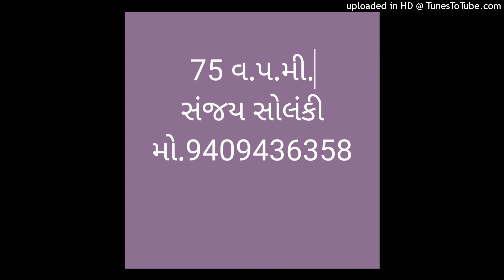Criminal s 75 5